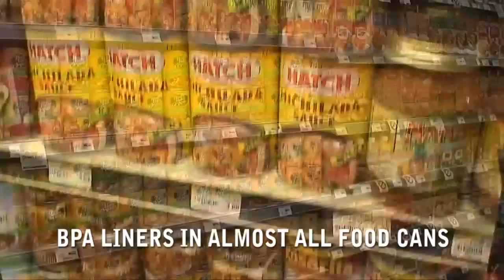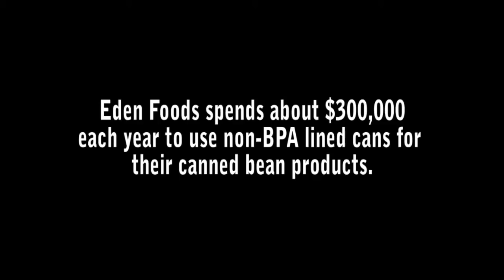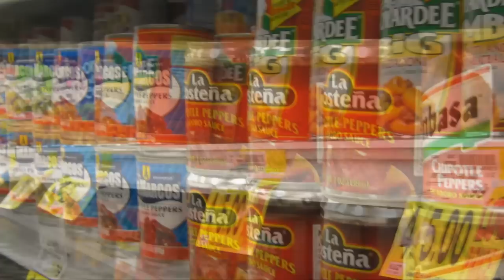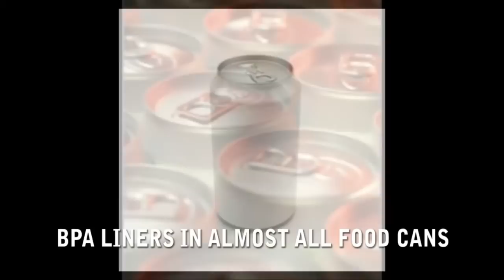Bisphenol A (BPA) Danger - NRDC's Sarah Janssen Interviewed By Ken Spector Part 2 of 2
NRDC (Natural Resources Defense Council) Staff Scientist Sarah Janssen is interviewed by Ken Spector of LivingECHO.com about BPA (Bisphenol A). Part 2 of a 2 part interview.

The Natural Resources Defense Council filed a lawsuit against the Food and Drug Administration for its failure to act on a petition to ban the use of bisphenol A (BPA) in food packaging, food containers, and other materials likely to come into contact with food.

The Food and Drug Administration announced Friday that it was denying a petition to ban BPA from all food and drink containers, saying the science does not show an immediate cause for such action.